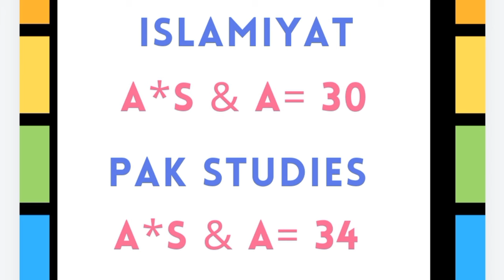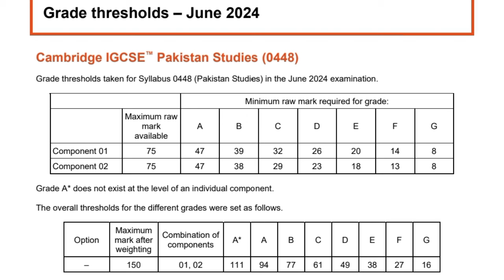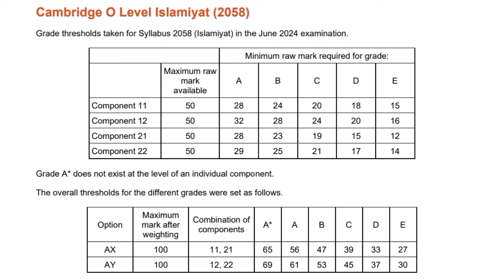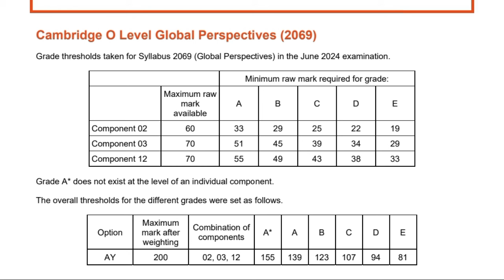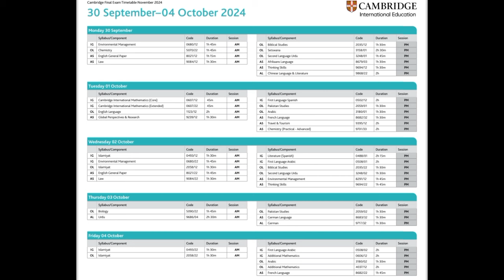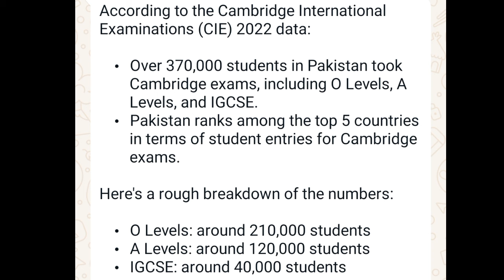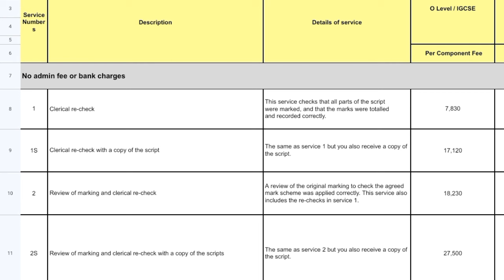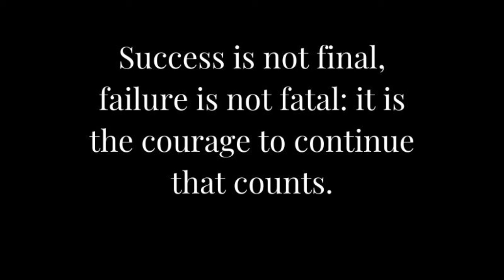Cambridge results 2024 | Retake option | how to recheck the paper | rechecking process and fee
Cambridge results 2024

recheck process

recheck fee

grade threshold